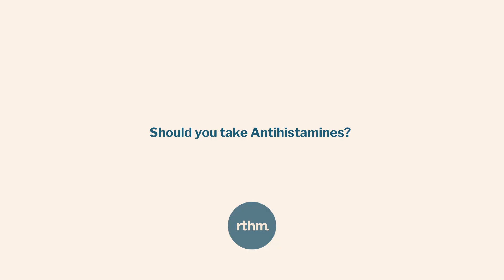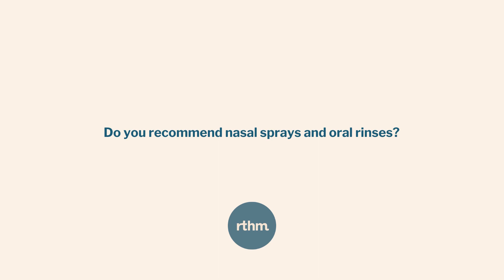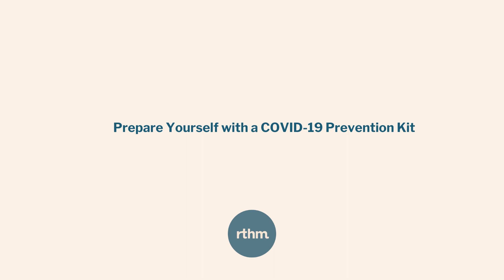Antihistamines, Nasal Sprays, and Oral Rinses To Fight COVID-19!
Dr. Jennifer Curtin, RTHM Co-Founder and CMO, and Dr. Stuart Malcolm, RTHM Medical Director, sit down and discuss what they would do if they tested positive for COVID-19. They offer insight into which over-the-counter medications, nasal sprays, and oral rinses that are beneficial to take to help jump-start your recovery from the SARS-CoV-2 virus.

Over-the-counter medications and supplements play a vital role in your acute COVID-19 recovery, as well as reducing your risk of Long COVID. While you are likely to recognize many of these medications and supplements, here we explain the science behind their benefits. Some can be acquired at your local Walmart or drugstore while others are available through RTHM’s COVID Preparedness Kit through FullScript and can be ordered and delivered to your home. Dosing recommendations for these supplements can also be found in the Fullscript list.

The RTHM COVID-19 Preparedness Kit helps you combat an acute infection while also helping to reduce your risk of Long COVID

Chapters:

00:00 - Antihistamines and COVID-19
00:33 - H2 blockers and reducing mortality rates in acute COVID-19 cases
01:38 - Other H2 Blockers
02:19 - H1 Blockers and Antihistamines
03:03 - Nasal Rinses and Viral Load Reduction
04:26 - Emergency COVID-19 Kit and Prevention
04:49 - Long COVID and Its Impact
06:34 - Closing Thoughts